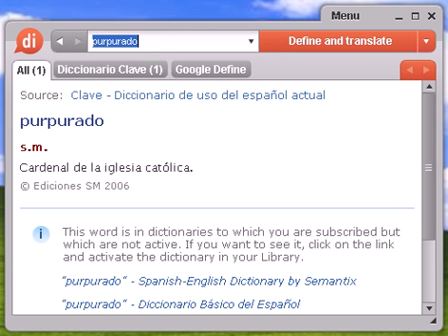Definición de purpurado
purpurado, diccionario, define, definir, significado, español, castellano, Dixio